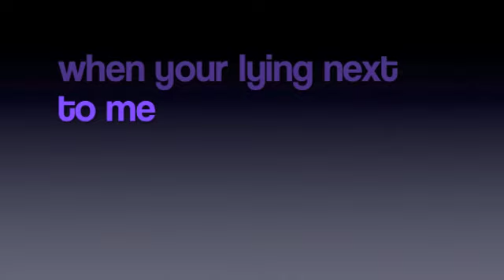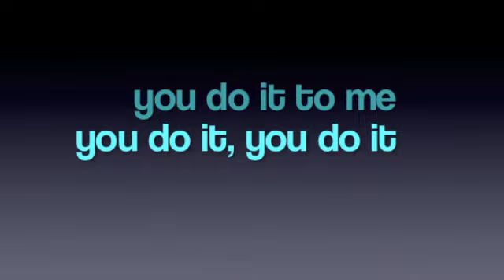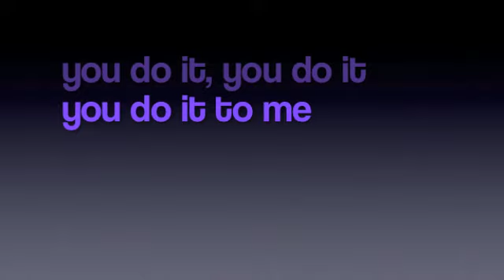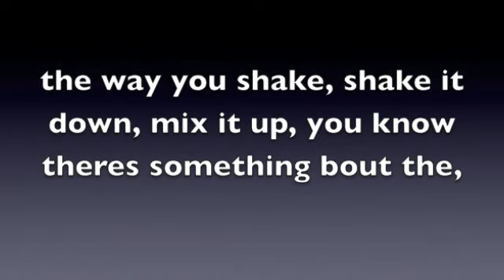Do It To Me lyrics by Allstar Weekend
Allstar Weekend's song Do It To Me off album All The Way!